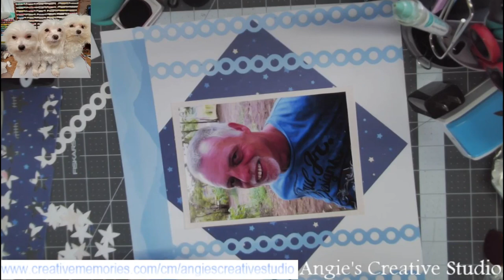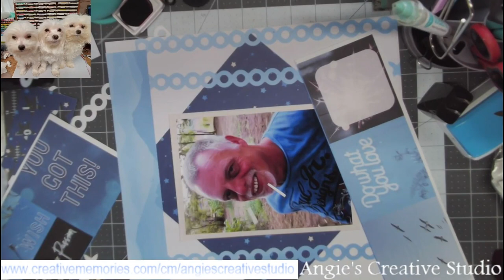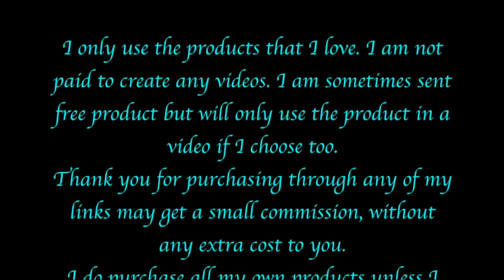Scrapbook page with Creative Memories Page Kit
Love,
Angie